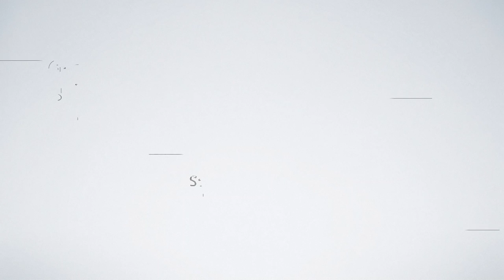[Railway Drone Video]충북선 산, 물 그리고 열차 삼탄역 풍경(무궁화호, 화물열차) Samtan Station, Chungbuk Line, KOREA 2017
[Railway Drone Video]충북선 산, 물 그리고 열차 삼탄역 풍경(무궁화호, 화물열차) Samtan Station, Chungbuk Line, KOREA  by PHANTOM 4 PRO 2017 / Chungbuk Line, 忠北線（チュンブクせん）
Device : PHANTOM 4 PRO(팬텀4 프로) / 철도 드론 영상
Date :Sunday, May 14, 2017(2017년 5월 14일)